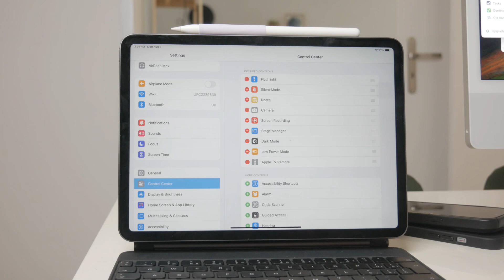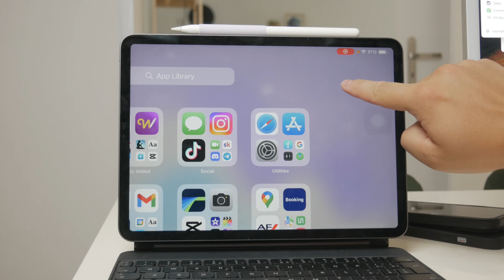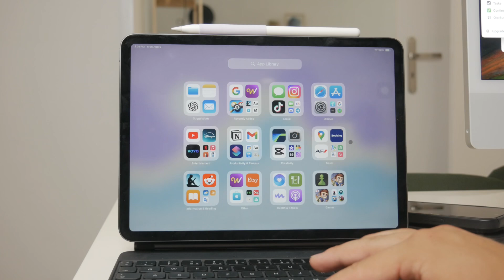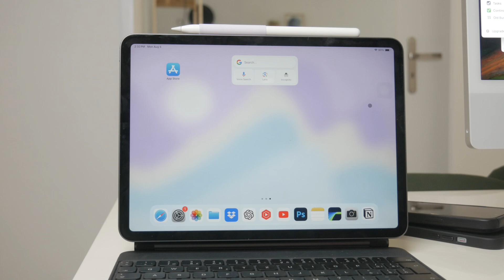How to Take Screenshot Videos on iPad (tutorial)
Discover how to take screenshot videos on your iPad with this easy-to-follow guide. This video covers everything from enabling the screen recording feature to capturing and saving your recordings. Ideal for creating tutorials, documenting app usage, or sharing your screen activities. Watch now to become an expert in taking screenshot videos on your iPad!